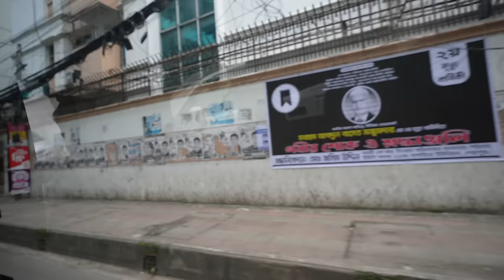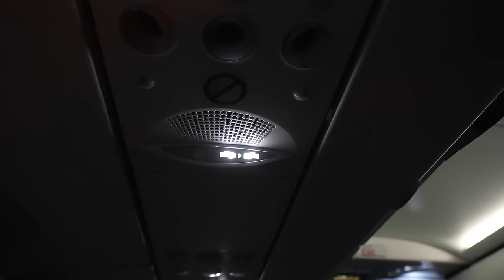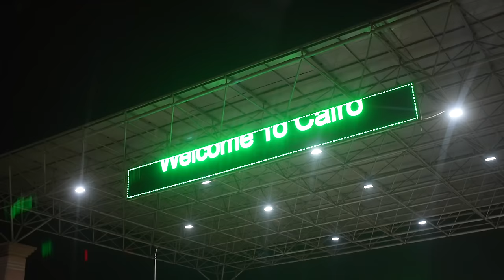Dezamăgiți de Egipt: primele impresii despre Cairo (NU e cum ne așteptam)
Bun venit in Egipt! Cu peripetii, dezamagiri si momente frumoase, incarcate de emotie. O zi in Cairo, un oras pestrit, imens si… epuizant!